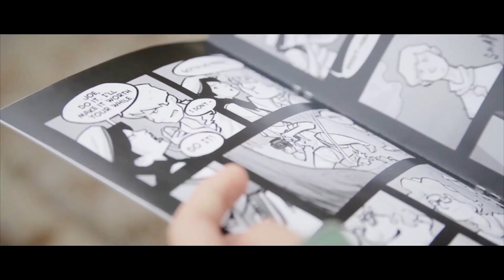SCRAWL Trailer (2019) Daisy Ridley, Horror Movie